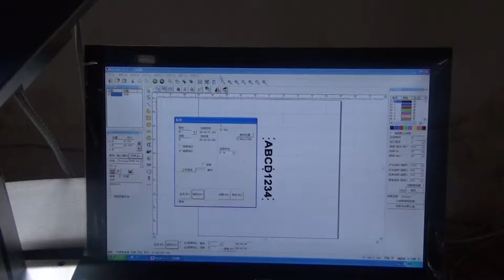Metal engrave by fiber with rotary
1. Fiber laser marking machine
2. working on metal
3. Fiber
4. with rotary